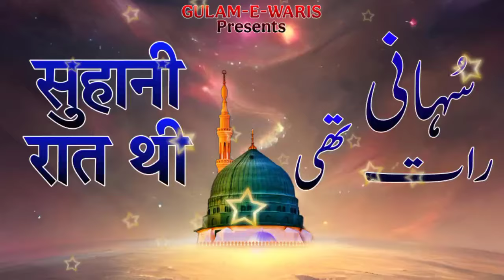Islamic Qawwali 2024 || Suhani Raat Thi || Superhit Sufiyana Kalam || Sufism Kavvali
Ya Waris
GulameWarisOfficial प्रस्तुत करते हैं शानदार इस्लामिक क़व्वाली, खानकाही कलाम, मार्फती कलाम, सूफियाना क़व्वाली और गज़ल...

यदि आप क़व्वाली, ग़ज़ल या वाक़्या आदि गाते हैं और अपना प्रोग्राम हमारे यूट्यूब चैनल पर अपलोड कराने के इच्छुक हैं तो कृप्या हमारी इस Email/WhatsApp पर सम्पर्क करें:-